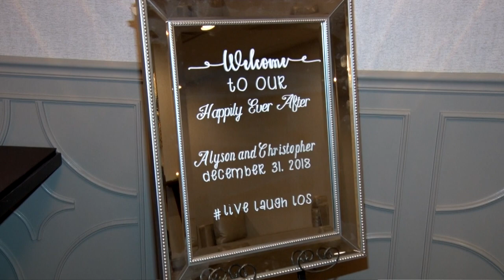Sneak Peek Alyson & Chris Wedding Day created by Dick Osso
Wedding Day Sneak Peek Movie Trailer, created by Dick Osso